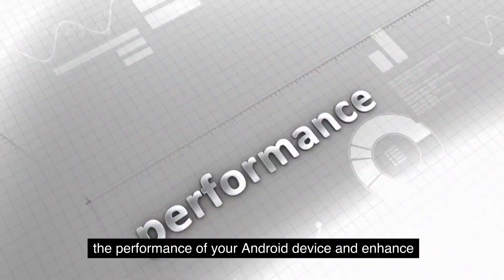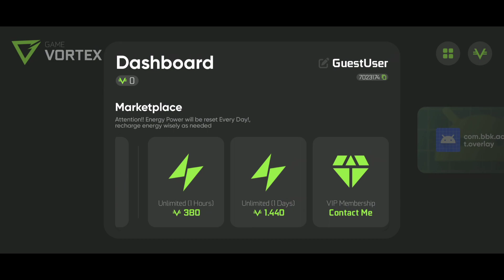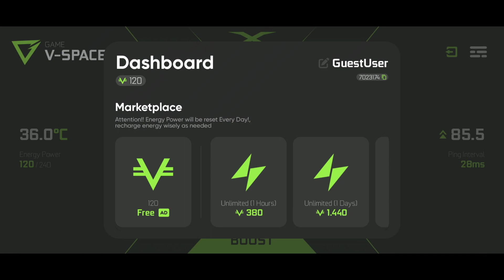Boost Your Gaming Performance Like Never Before || Game Booster App || Best Game Booster App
Introducing the ultimate game booster for all Android games in 2023! Elevate your gaming experience to new heights with this powerful tool designed to optimize your device's performance. Say goodbye to lags, stutters, and low frame rates, and say hello to smooth gameplay like never before. Our game booster is packed with innovative features and cutting-edge technology, ensuring you stay ahead of the gaming competition. Get ready to unleash your full gaming potential with the Game Booster for All Android Games 2023!

Cover Topics:
1. best gaming booster
2. best gaming booster for android
3. best gaming booster for android 2023
4. best gaming booster for free fire
5. best gaming booster for bgmi
6. best gaming booster for pubg
7. best gaming booster for android bgmi
8. best gaming booster app for android 2023
9. top gaming booster app
10. top gaming booster app 2023
11. top gaming booster app free fire
12. best gaming booster app for free fire
13. best gaming booster app for free fire max
14. gaming booster for free fire
15. best gaming booster for free fire max
16. free fire gaming booster
17. free fire gaming booster 2023
18. free fire max gaming booster
19. free fire max gaming booster 2023
20. free fire gaming booster app
21. free fire gaming booster top 1